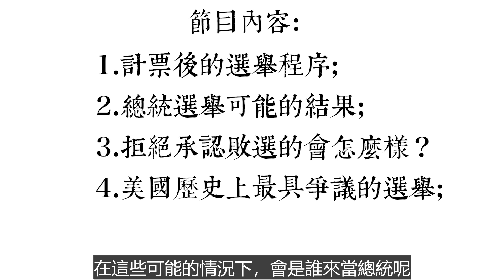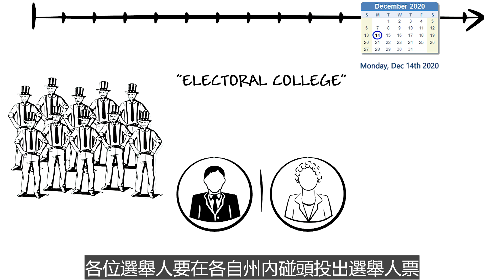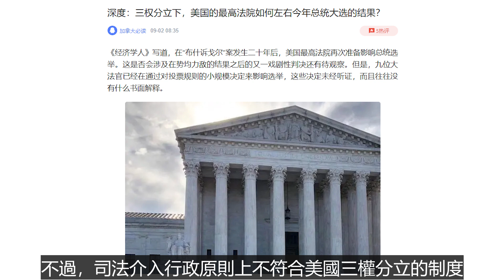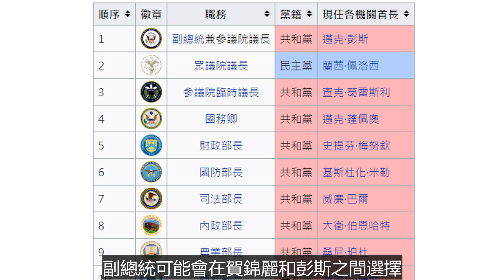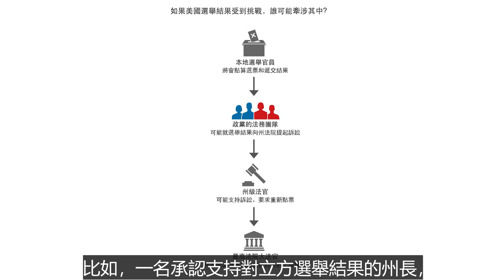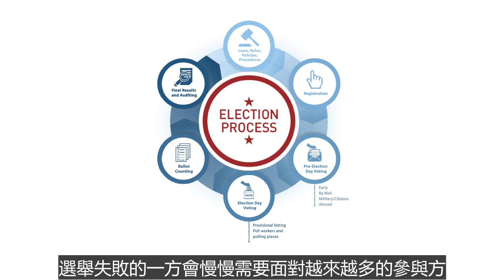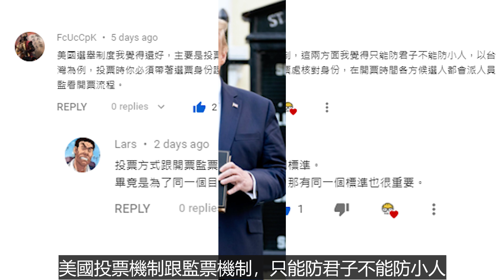美國大選計票之後的程序及可能發生的幾種可能：會沒有總統嗎？沒人承認敗選會內戰嗎？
主要內容：1.計票後的選舉程序；
2.總統選舉可能的結果；
3.拒絕承認敗選的會怎麼樣？
4.美國歷史上最具爭議的選舉；
本频道视频中间不插播广告，低费用移民和留学，开美行美股，请联系Klaus本人
USDT打賞TRC20 TJ7XoX4dXEyJuGAVy6cXGsHGZCSVQE2WPS
投资虚拟货币，一定要看平台的排名，以下都是正规排名靠前的大平台，
芝麻开门支持人民币购买虚拟货币，手续费8折
适合海外用户，无中资背景，不支持人民币的以下平台
加入聊天交流群，以下是国语平台只可加入一个：
完全免费还能赚钱的返利网站，先通过返利网再进入亚马逊，eBay等几千家购物网站即可获得返利